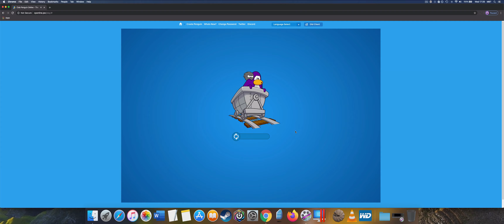Club Penguin Online: Cart Surfer 6500 Coins in 10min